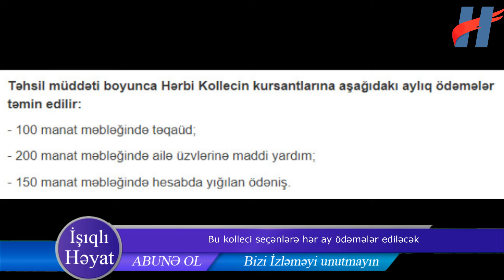Bu tələbələrin ailəsinə ayda 200 manat ödəniləcək